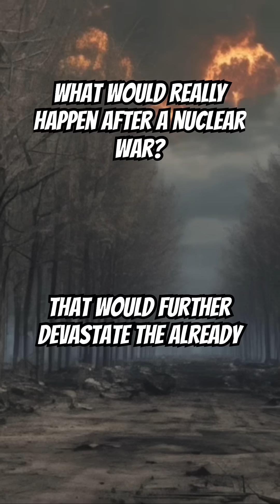The Shocking Truth About Surviving Cities After Nuclear Devastation!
Could Nuclear War Ignite a Global Winter? A Gripping Scenario! Hypothetical Scenario Shorts Part 19

Imagine a world where the devastating effects of a nuclear war trigger a global winter, causing widespread destruction and a catastrophic humanitarian crisis. This gripping scenario is a stark reminder of the importance of disaster recovery planning and the need to address the pressing issue of climate change.

In this thought-provoking video, we'll delve into the hypothetical scenario of a nuclear winter, exploring the science behind this climate catastrophe and the potential consequences of geopolitical tensions escalating into devastating conflict. Join us as we examine the what-ifs of a nuclear war and the importance of finding solutions to this pressing global threat.